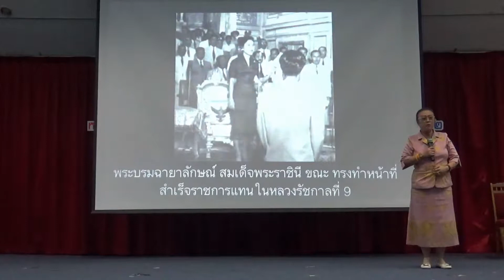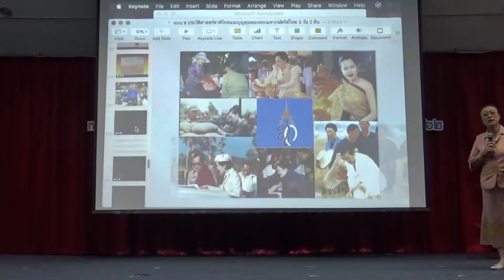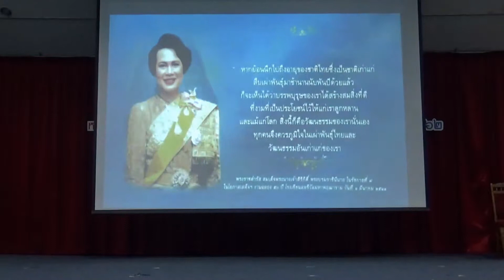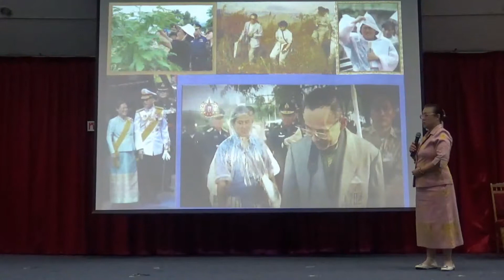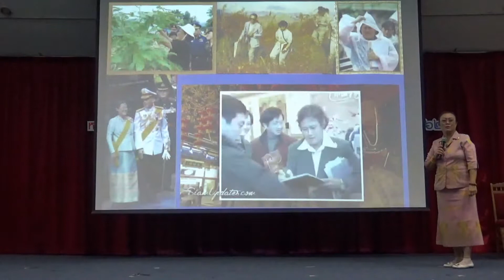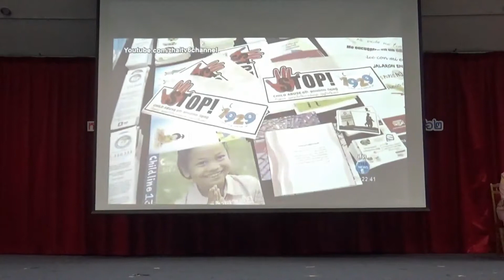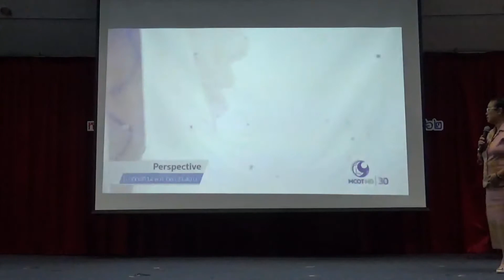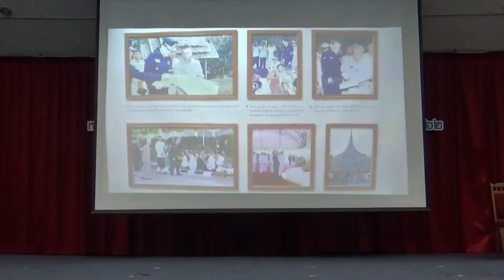17 การบรรยายเรื่องครอบแก้วคุ้มเกล้าชาวประชา โดยครูธารณา